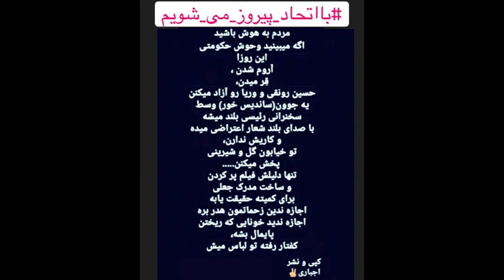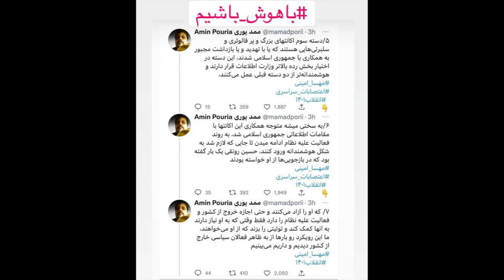استوری‌های اینستاگرامی ششم آذر علی‌ کریمی‌